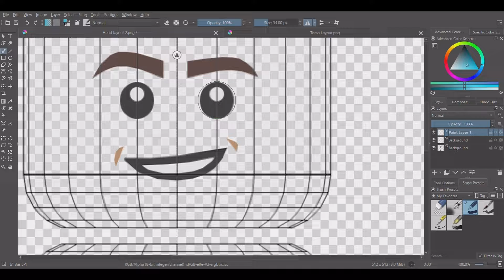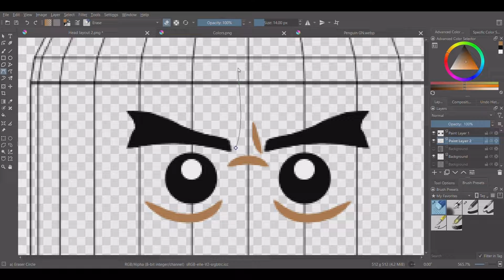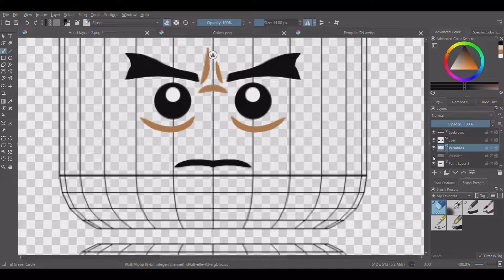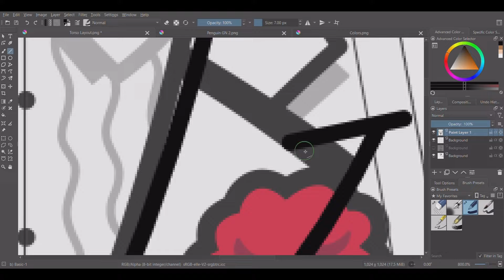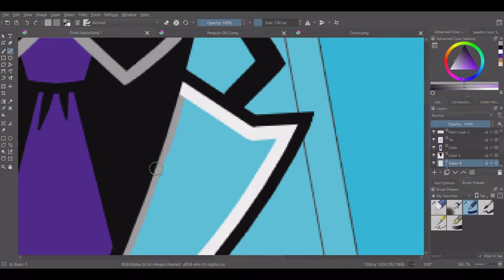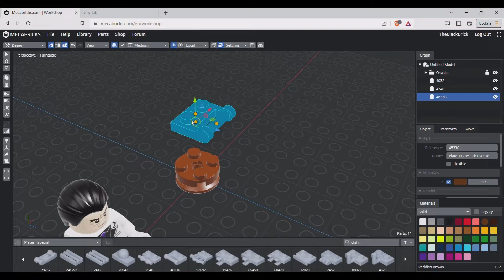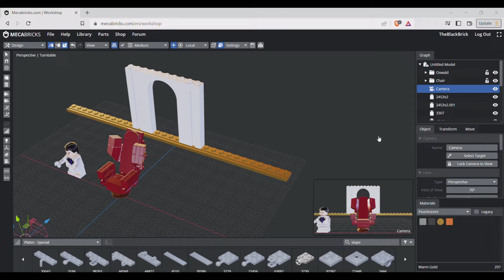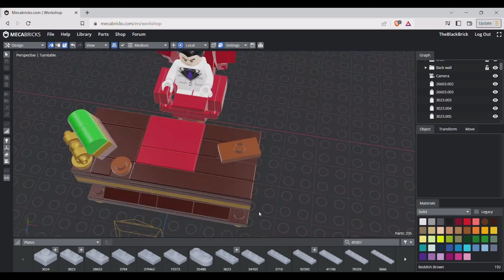Oswald cobblepot's office Digital LEGO MOC, Gotham Knights.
Oswald cobblepot (the Pinguin) is one of my favorite Batman villains and after the Gotham Knights game was released and I saw Oswald's office I decided to build a digital MOC and render it in Blender, what do you guys think?

As always, please like and dislike with whatever you liked or disliked, hit that subscribe button, and leave a comment down below, and I will see you in my next video!